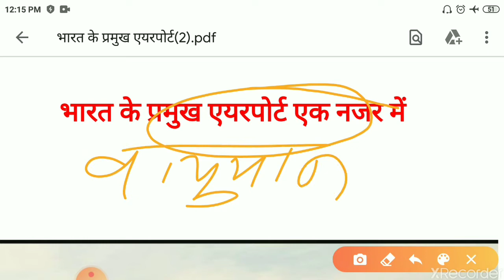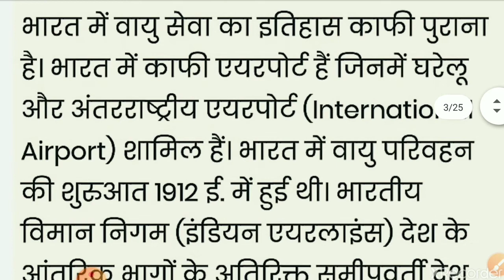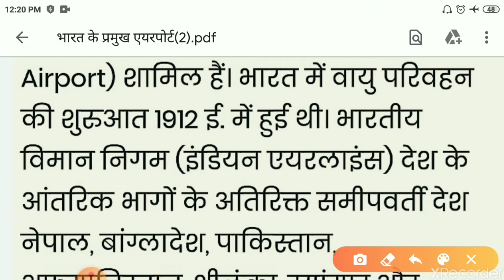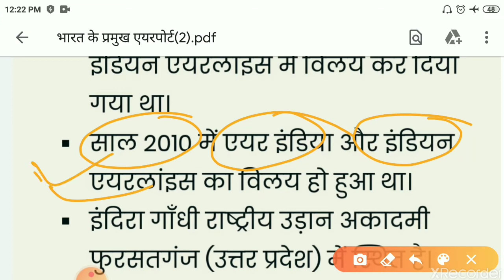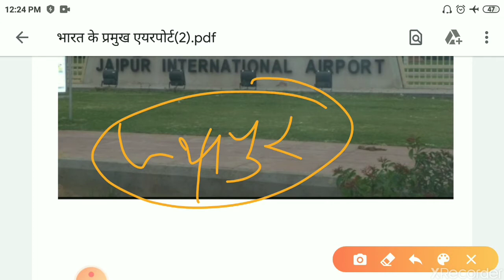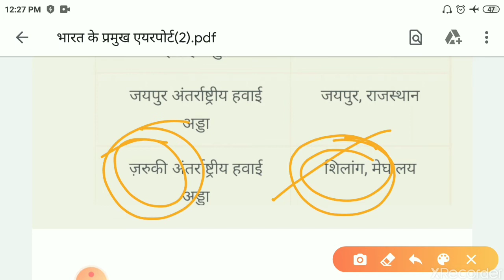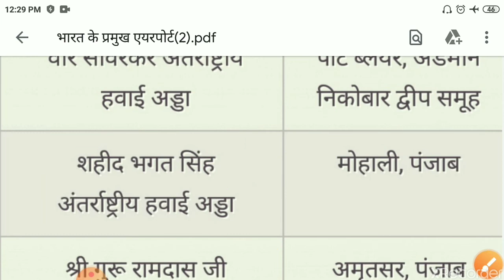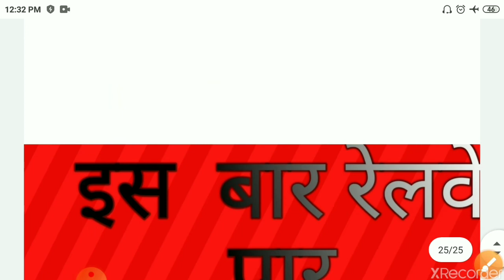10 June 2020